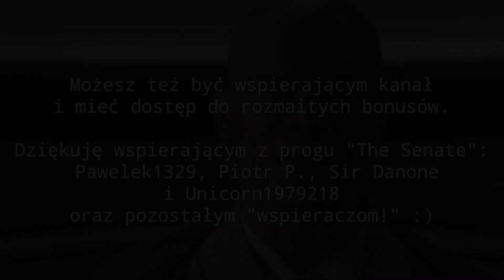PLUSY I MINUSY pierwszego sezonu MANDALORIANINA [Podsumowanie sezonu]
Pierwszy sezon serialu THE MANDALORIAN mamy za sobą. Nie wiem jak miałbym go podsumować, zatem zebrałem 5 plusów i 5 minusów całego pierwszego sezonu i przedstawiłem je w tym filmiku. Zapraszam do oglądania i już czekamy na kolejny sezon!. Aha, tak. Dostanie się trochę BABY YODZIE! :)

Montaż: Kuba Szychowski
Obrazek na miniaturce: FakesForge

Pamiętajcie o SUBIKU i o wduszeniu Dzwoneczka!